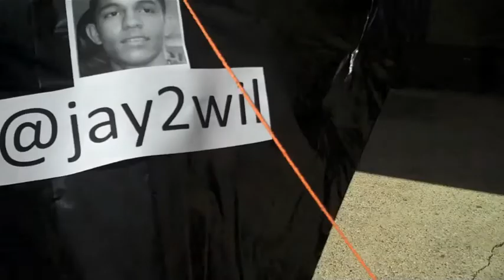Jalon's Kite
Follow Jalon Wilson @J2wil on Twitter!